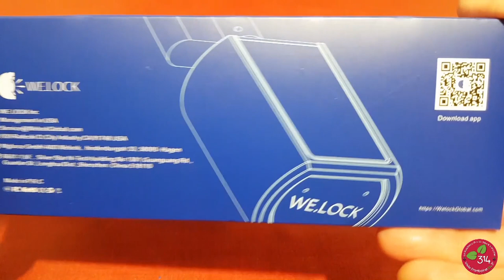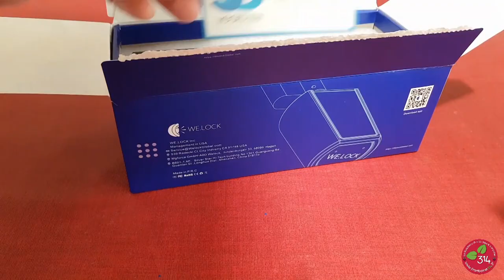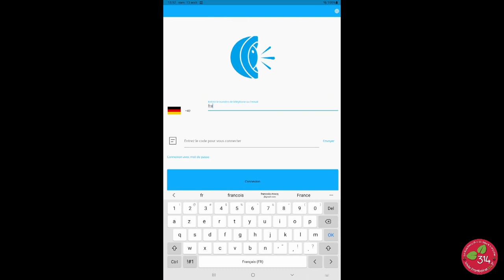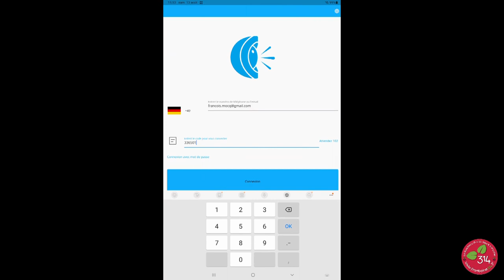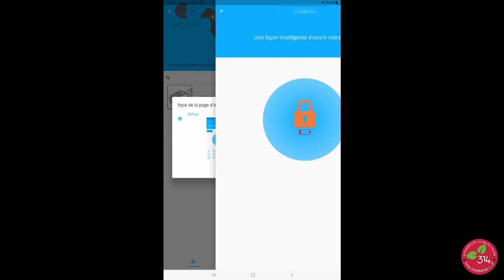Serrure connectée WeLock Fingerprint Touch41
L'an passé j'avais testé une serrure connectée de WeLock qui s'ouvrait avec un code ou un badge RFID en plus de l'application smartphone. Cette fois WeLock m'a proposé de tester cette serrure Touch41. Elle est toujours connectée en Bluetooth et utilise les badges NFC mais elle dispose d'un lecteur d'empreintes digitale qui dispense d'utiliser autre chose pour l'ouverture. Cet article présente les tests de ce modèle.
Cet vidéo illustre un article du blog framboise314 dans lequel vous trouverez plus d'informations (et un coupon de réduction) :
Prix après remise  : 143,20 euros
Expédition depuis un entrepôt EU